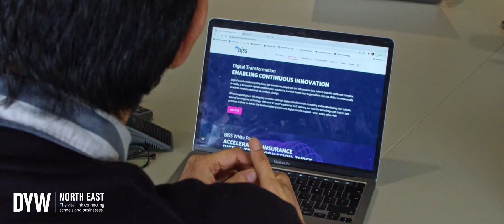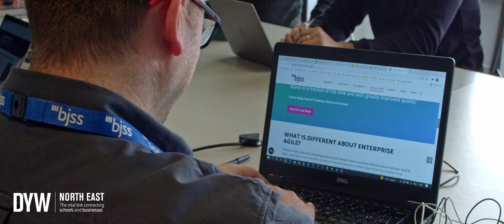Careers in digital technology with BJSS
Laura Casci, head of delivery with BJSS, talks about the working in digital technology and the vast range of growing opportunities in the sector.

She outlines the different entry routes to working in tech, as well as the skills that employers are looking for. Laura also explains why the tech sector is a great place to work.